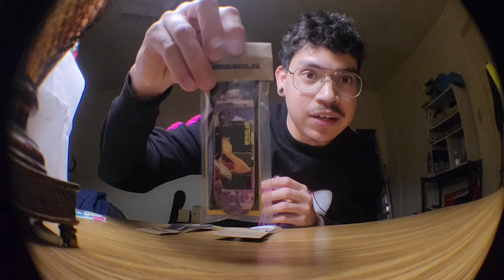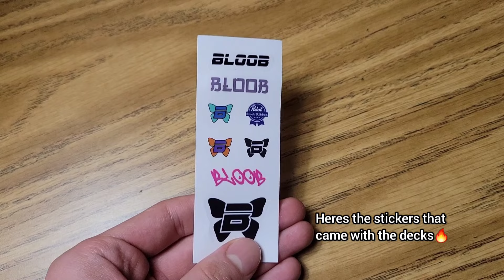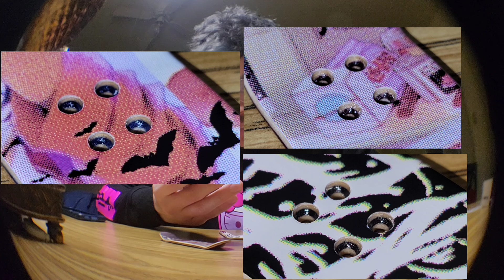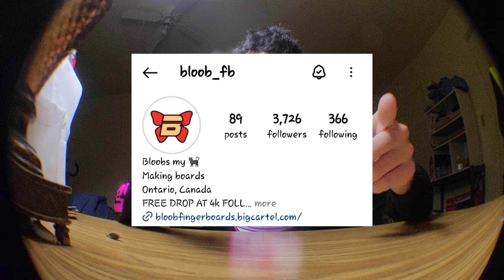bloobfb fingerboard unboxing/setup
0:00-thank you bloob(intro)
1:30-unboxing
4:16-closer look at the decks
6:37-rambling about the zero graphic
7:37-deck is setup
9:05-fingerboard tricks